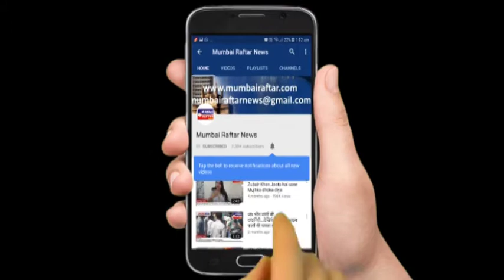Pooja Hegde, Shahid Kapoor & Varun Dhawan Spotted Visuals